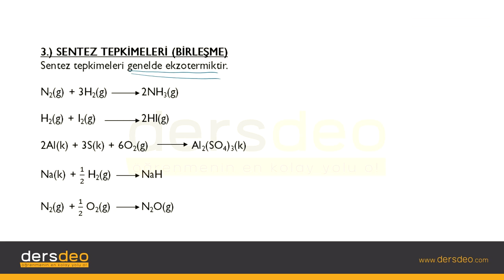Kimya Kimya, Kimyasal Tepkimeler, Sentez #04